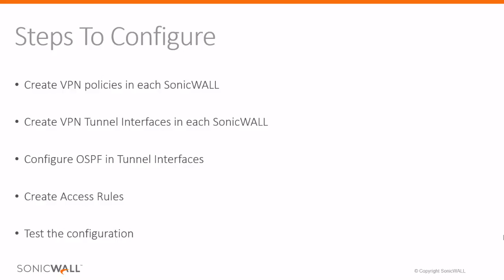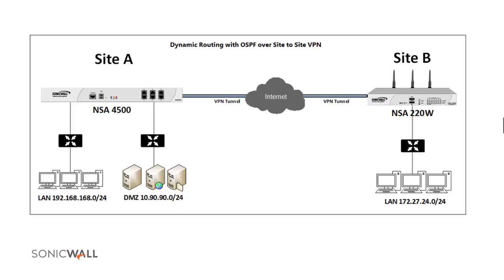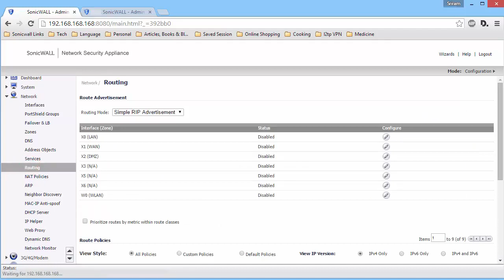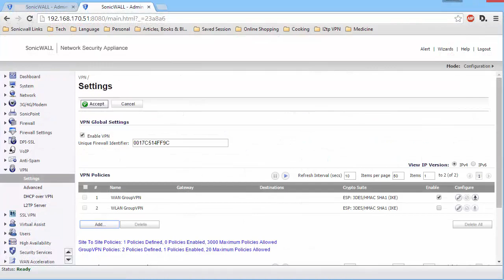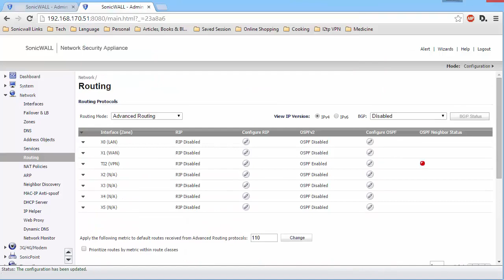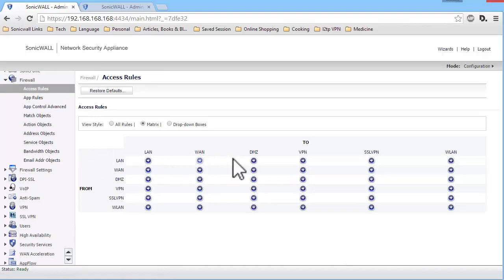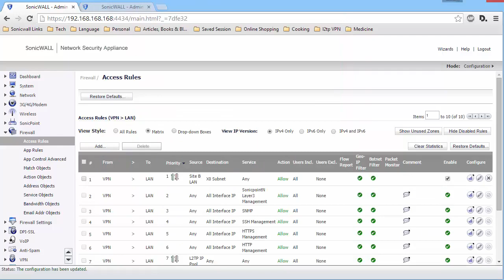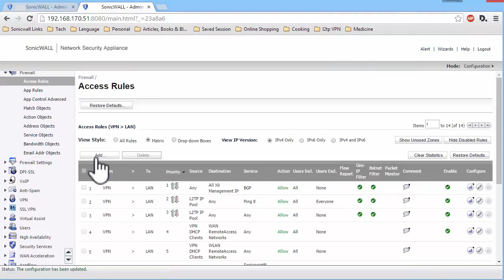How to configure Dynamic Route Based VPN using OSPF between SonicWall appliances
Sonciwall Configuration Video

Thanks to Sonicwall Team